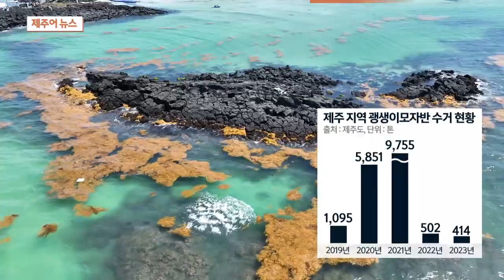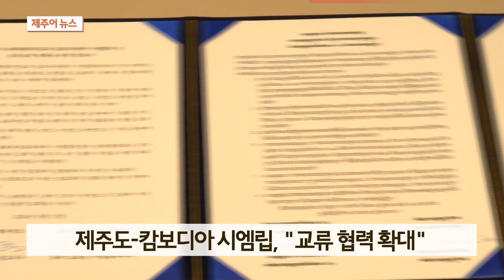제주어뉴스 골암시민 들엄시민 (24년5월25일)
KCTV제주방송에서 토요일 오후 7시10분에 방영하는 제주어 뉴스입니다.

[표준어] 한라산 선작지왓 산철쭉 개체수, 털진달래의 2배

제주도 세계유산본부가 한라산 선작지왓 일대에서 털진달래와 산철쪽의 개체수를 조사한 결과 산철쭉이 털진달래에 비해 2배 가량 많은 것으로 나타났습니다.

선작지왓 일대에서 산철쭉의 경우 3만 8천그루, 털진달래는 1만 9천그루가 관측됐으며 두 수종의 평균 개체수는 100제곱미터에 평균 12.1그루로 파악됐습니다.

또한 털진달래는 불룩하게 솟아오른 암석이나 지형에 주로 분포하면서 산철쭉에 비해 상대적으로 건조한 토양에 분포하는 것으로 조사됐습니다.

[표준어] 버스 위반사항 행정처분 기준 첫 명문화

제주특별자치도가 다음 달부터 적용되는 버스 위반사항 행정처분 기준을 처음으로 명문화해 누리집을 통해 공개했습니다.

공고문에는 승차거부와 도중하차, 무정차, 차내 흡연, 불친절, 차내 안내방송 미실시 등 11가지 위반행위 유형에 대한 적발 건수별 처분 기준이 담겼습니다.

이에 따라 위반 행위가 적발 될 경우 적발 건수에 따라 최고 60만 원의 과징금 또는 버스 운전 자격이 취소됩니다.

한편 지난해 도내 버스 이용 불편 민원은 모두 634건으로 유형별로는 무정차가 가장 많았고 불친절과 시간 미준수 순으로 이어졌습니다.

[표준어] 화북단지 대체입지 설명회, 마을회 요청으로 '연기'

화북공업지역 이전을 위한 대체입지 후보지 주민 설명회가 무기한 연기됐습니다.

제주특별자치도는 당초 지난 21일 조천리 주민들을 대상으로 계획했던 주민설명회를 마을회 요청에 따라 연기한다고 밝혔습니다.

조천리 마을회는 KCTV와의 전화통화에서 마을 차원의 주민 의견이 수렴되지 않은 상황에서 행정의 설명회를 개최하는게 옳지 않다고 판단해 연기를 요청했다고 설명했습니다.

제주도는 7월 이후 마을회와 협의해 설명회 일정을 정하기로 했습니다.

[표준어] 제주 해안 습격 괭생이모자반, 수거 '비상’

중국발 괭생이모자반이 제주 해안 곳곳에 밀려오고 있습니다.

강한 바람과 조류를 따라 며칠 사이 많은 양의 괭생이 모자반이 밀려오면서 수거 작업에 비상이 걸렸습니다.

곳곳에서 수거작업을 벌이고 있지만 앞으로도 모자반이 더 유입될 것으로 보여 걱정이 앞서고 있습니다.

해수욕장 모래 사장이 온통 검갈색 괭생이모자반으로 뒤덮였습니다.

며칠 사이 갑자기 떠밀려온 겁니다.

중장비가 곳곳을 누비며 수거작업을 벌입니다.

포클레인으로 걷어낸 모자반을 트럭으로 옮기길 몇 차례.

수거된 모자반더미가 금세 수북이 쌓입니다.

[김경임 기자]
"최근 강풍과 조류를 따라 괭생이모자반이 대량으로 유입되면서 수거작업에 비상이 걸렸습니다."

장비를 사용하기 어려운 곳에는 바다지킴이와 공공근로자들이 투입돼 수거 작업이 한창입니다.

모래 범벅이 된 모자반을 털어 부지런히 마대자루에 담습니다.

치워도 치워도 끝이 없습니다.

[허기선 / 공공근로자]
"자주 이런 적이 없는데 올해 들어서 내가 여기 근무한 이후로 처음으로 이렇게 많이 왔어. 여기서부터 저쪽 동쪽까지."

특히 바람이 강하게 불어 모자반 위로 모래가 뒤덮이면서 일일이 땅을 파고 잔뜩 엉킨 모자반을 자르는 작업까지 추가돼 좀처럼 속도가 붙지 않습니다.

[박재범 / 바다지킴이]
"(작업한 지) 한 3시간째 됐는데요. 오늘도 중장비로 해서 (하는데) 다 못 끝낼 것 같습니다. 계속 사람 손으로 했습니다만 지금 너무 모래 깊숙이 묻혀가지고 중장비로 작업하고 있습니다."

제주 해안 곳곳에 괭생이모자반이 밀려오고 있습니다.

동부 지역 해수욕장에도 많은 양의 모자반이 떠 밀려오면서 눈살을 찌푸리게 하고 있습니다.

최근 5년간 제주에서 수거된 괭생이모자반은 1만 7천여 톤.

지난해와 지난 2022년에는 수거량이 각각 5백톤 안팎으로 크게 줄었는데, 올들어서는 지난달 말부터 보름 동안 수거된 양만 벌써 4백톤에 달하고 있습니다.

제주 해안 곳곳을 습격한 괭생이모자반.

수거작업이 이뤄지고 있지만 다음 달까지 계속해서 유입될 것으로 보이면서 걱정이 앞서고 있습니다.

[표준어] 제주도-캄보디아 시엠립, "교류 협력 확대"

제주특별자치도가 아세안에서 가파른 성장세를 보이는 캄보디아와 교류협력을 확대하기로 했습니다.

오영훈 지사는 지난 17일 서울에서 캄보디아 훈 마넷 총리와 만나 제주도와 시엠립간 관광과 농수축산업, 미래 신산업 분야 등 다양한 분야의 실무 교류를 협약했습니다.

특히 농수축산산업의 인적.물적 교류는 물론 직항노선 개설을 포함해 관광 등 경제협력을 강화하기로 했습니다.

시엠립주는 캄보디아의 광역 단위 행정구역으로 유네스코 세계문화유산인 앙코르와트를 보유한 세계적인 관광명소입니다.

[표준어] 벼 병해충 예찰포 운영…전국 첫 관측

제주 서부농업기술센터가 전국 쌀 안정생산을 위한 '벼 병해충 예찰포'를 운영합니다.

중국 남부와 베트남 등 해외에서 기류를 타고 날아오는 멸구류 등 벼 병해충을 사전 관찰하고 전국에 상황을 전파하게 됩니다.

벼멸구를 비롯한 대부분의 벼 병해충은 제주에서 예찰된 후 3일에서 5일 후에 내륙지방에서 발견됩니다.

서부농업기술센터는 다양한 장비를 이용해 가을철 벼 수확기까지 10일 간격으로 병해충을 조사할 예정입니다.